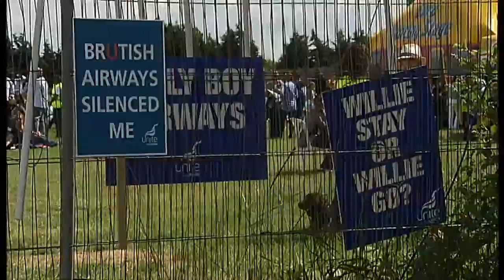Willie Walsh turns down BA bonus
British Airways Chief Executive Willie Walsh has turned down more than 300,000 in deferred shares for the second year running.